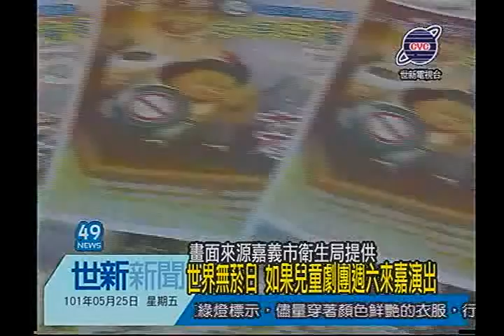世新新聞 世界無煙日 如果兒童劇團週六來嘉演出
世界無煙日 如果兒童劇團週六來嘉演出

嘉義市政府衛生局為讓小朋友的菸害教育從小時候做起，將在5月31號無菸日前夕，邀請如果兒童劇團26號下午7點半在嘉義市文化局音樂廳演出，活動是採取現場排隊，完全免費入場，歡迎家長踴躍帶著小朋友在26號晚上七點前往嘉義市文化局欣賞。